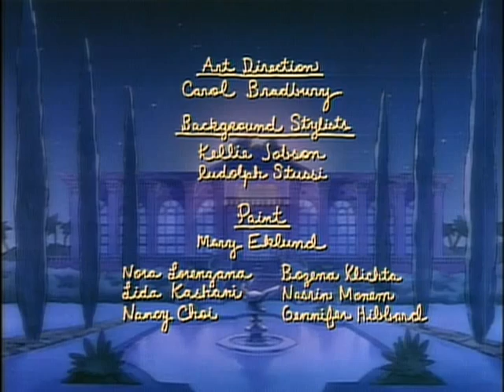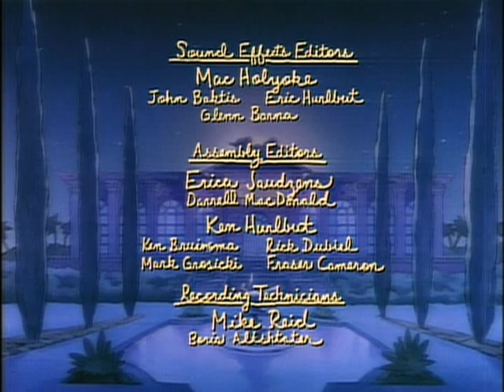Babar: The Unsalted Sea Serpent - Ep.37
When a mysterious creature is sighted in the Celesteville lake, Babar calls upon a famous undersea explorer to help him protect it from the clutches of Rataxes.